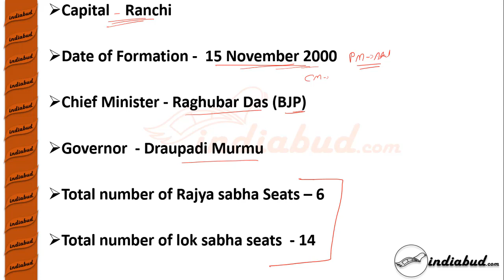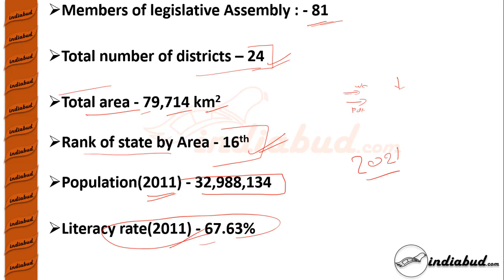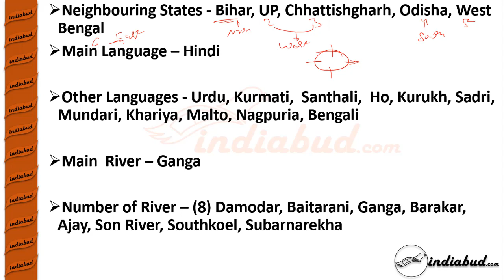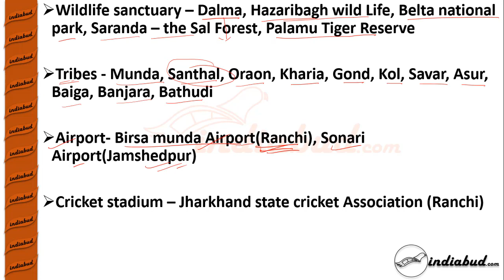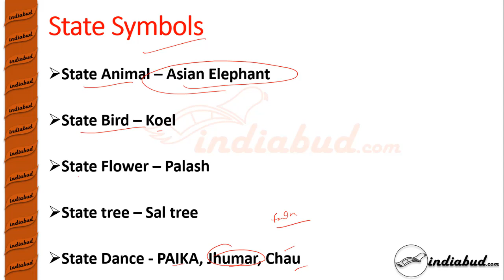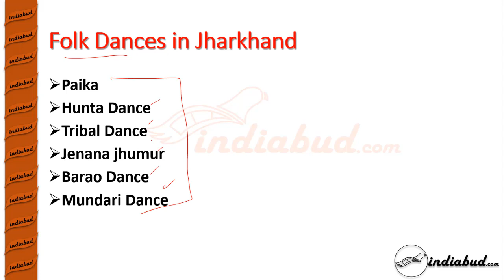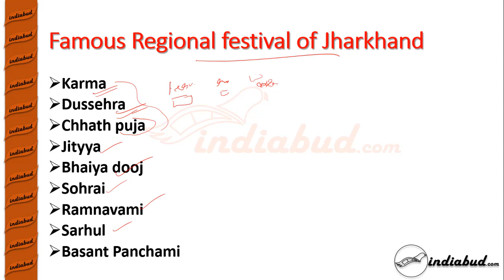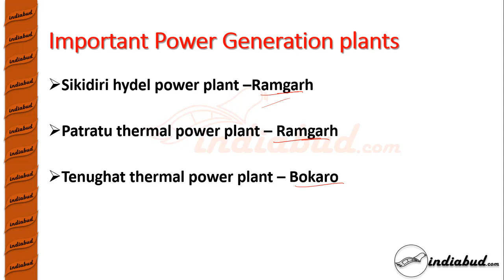Jharkhand at a Glance l Know your state Jharkhand l जानिए झारखण्ड को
In this video, we are going to discuss Jharkhand Gk which very useful for competitive exam.

1. Quantitative Aptitude for Competitive Examinations
2. Teach Yourself Quantitative Aptitude
3. Quantitative Aptitude for All Competitive Examinations
4. Naveen Ankganit (R.S. Aggarwal) S Chand Publishing Latest Edition 2019 (Hindi Edition)
5. R S agrawal math book Quantitative aptitude for general competition in Hindi

1. A Modern Approach to Verbal & Non-Verbal Reasoning
2. A Modern Approach to Logical Reasoning
3. A New Approach to REASONING Verbal & Non-Verbal
4. How to Crack Test Of Reasoning
5. Samanya Budhi Avum Tarkshakti Parikshan (Hindi Edition)

1. General Knowledge
2. Manorama 2019 Yearbook With Free General Knowledge 2019
3. General Knowledge 2019
4. LUCENT SAMANYA GYAN (Hindi Edition)

1. Encyclopedia of General Science for General Competitions
2. Encyclopedia of Samanya Vigyan (Hindi Edition)
3. Lucent's General Science (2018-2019) Session